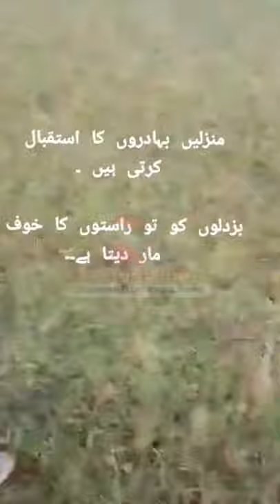Denkey Pakistan to Italy Illegally by road || Turkey to Greece by road || Greece to Bosnia country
European migrant crisis, refugee crisis, was a period characterised by high numbers of people arriving in the European Union overseas from across the Mediterranean Sea or overland through Southeast Europe. In March 2019, the European Commission declared the migrant crisis to be at an end.
The bodies of 25 illegal migrants who apparently froze to death were discovered on the Turkish-Iraqi border with the melting of snow in the area, according to a report from the Van Bar Association Migration and Asylum Commission, the Hürriyet daily reported.
The bar association report showed that all the migrants were male and that 15 were from African countries. Only four of the bodies could be identified and repatriated, while 21 were buried in a pauper’s cemetery in Van.

The report said the area where the bodies were discovered is a geographically difficult region, that the bodies were under the snow for months and that some were savaged by wild animals.

The report added that there are also bodies on the Iranian side of the border.

Many people from Middle Eastern countries who flee war and persecution use Turkey as a transit route to make their way to Europe in the hope of establishing a new life there.

Most of them take risky journeys during which some perish on the way.
why Croatian Police beat syria refugees. Were is refugee camps in syria. How syrian refugees protect himself in camps.where is  refugees syria or syrian refugee. How much refugees in Syria. How many refugees from syria.
Where is bosnia country. how can we help syria. how to help syrian refugee in camp. show can i help syrian refugees. wehere is syria. how to help syria. syrian refugees are Mostly live in Turkey.
syrian child refugees are so cute. turkey refugee or turkey refugee camp is in trouble.  sunhcr turkey or refugees turkey.  turkey syrian refugees in Most innocent. syrian refugees turkey protect them. number of syrian refugees in Bosnia.
which countries accepting syrian refugees. syrian refugees in turkey. refugees in turkey Istanbul. turkey refugees.how we can do help syrian refugees or helping syrian refugees.